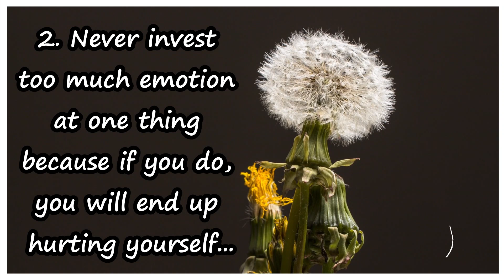Inspirational Whatsapp Status | Life Lesson Quotes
Inspirational Whatsapp Status | Life Lesson QuotesGood | Whatsapp Status Video

Share this beautiful inspirational quote video with friends and family...

Comment below to let me know what you like about this video, and if there’s anything you would like to see me do differently; if not just leave some Love in the comment section below.

►Enjoy a Beautiful Day 🌞🌻😎
~ Live – Love & Unwind